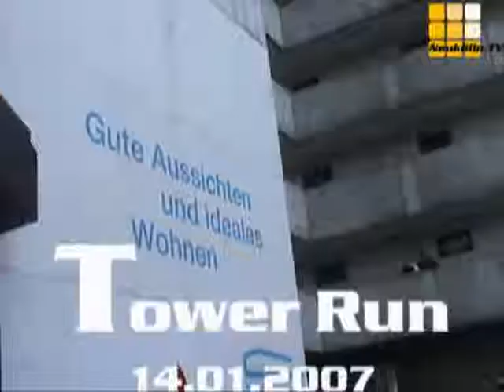Neukölln.TV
Alles was Neukölln so lebens- und liebenswert macht, einfach so...